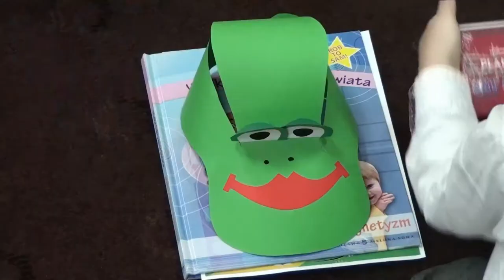Miejska Biblioteka Publiczna w Bolesławcu Co w trawie piszczy - wystawa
Krótka relacja z uroczystości wręczenia nagród uczestnikom konkursu plastycznego pt. "Co w trawie piszczy - zwierzęta mieszkające w bajkach Brzechwy"  W konkursie brały udział dzieci z jedenastu bolesławieckich przedszkoli. Wręczenie nagród i otwarcie wystawy odbyło się 20 października 2014 r w Galerii Format.